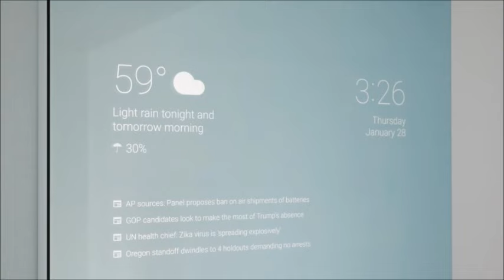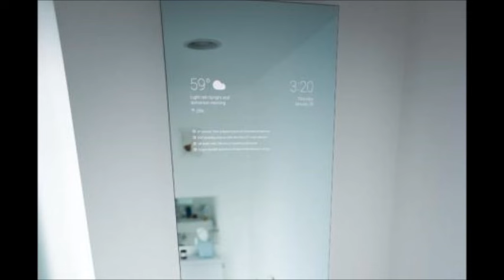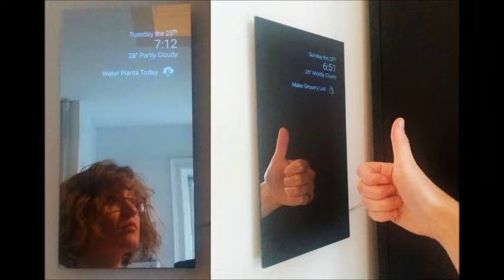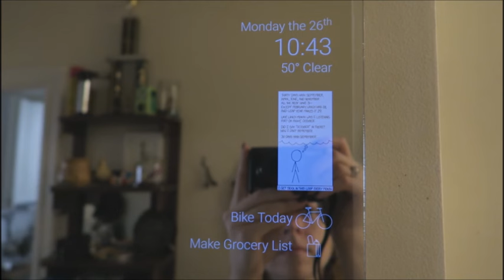Google crea Espejo Inteligente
Un empleado de Google ha conseguido reproducir las ideas de espejos inteligentes que existen y lo ha mejorado notablemente incorporando un asistente virtual que hace que este espejo inteligente de baño pueda mostrar la información que le pidamos verbalmente.

El empleado de Google se llama Max Braun y por el momento ha presentado prototipos pero su funcionamiento es aceptable. Además de utilizar un espejo normal de baño, Max Braun ha utilizado el famoso Fire TV de Amazon ( algo raro teniendo en cuenta que existe el Chromecast) y un monitor plano que se solapa en la parte trasera se este espejo inteligente de baño. Al Fire TV se la ha instalado Google Now y el asistente de Ok, Google que hará que podamos utilizar comandos de voz directamente. Las búsquedas se muestran en tarjetas de Google Now lo que hace que el aspecto no se distorsione como ocurre en otros sistemas.